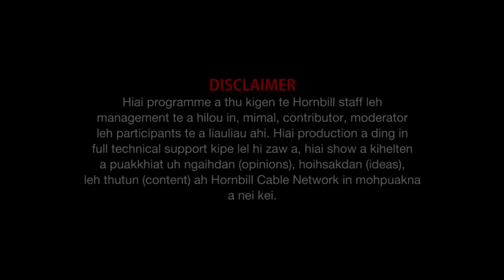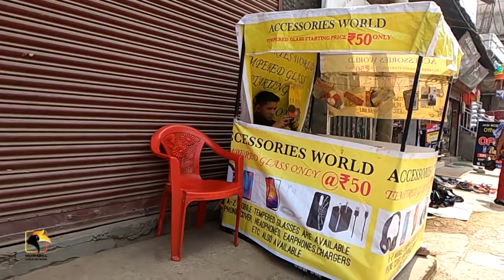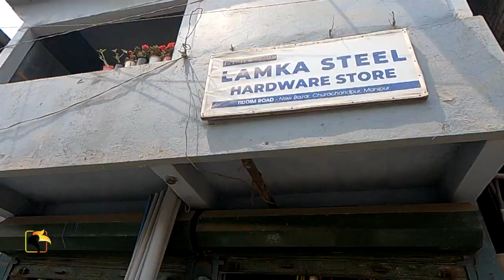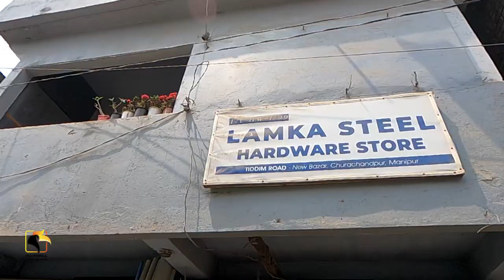Weekend Horn Documentary Lamka sum dongna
Property of Hornbill Cable Network @Mar 26, 2022.